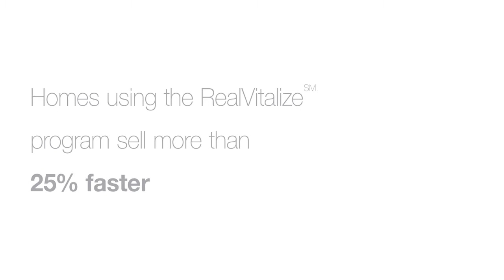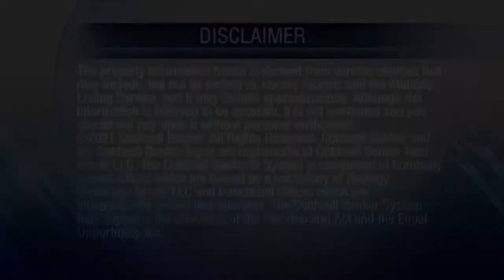At Home In Northern California (Bay Area) - 04/18/21